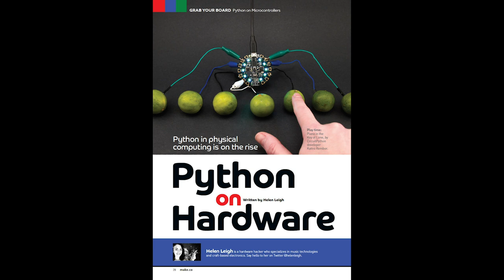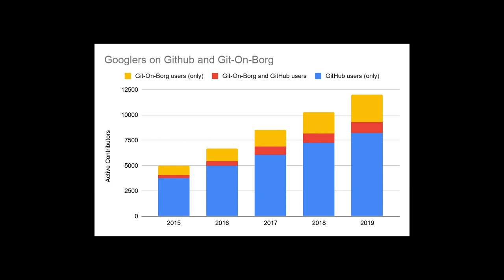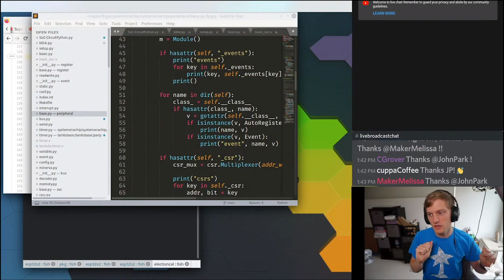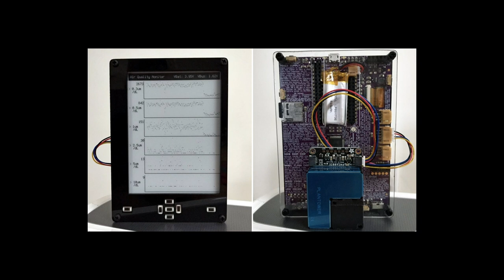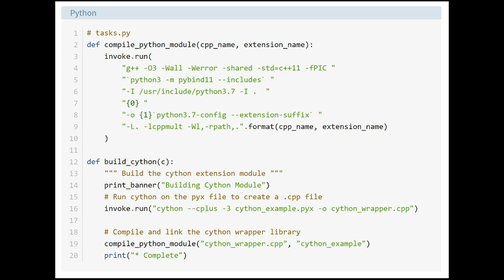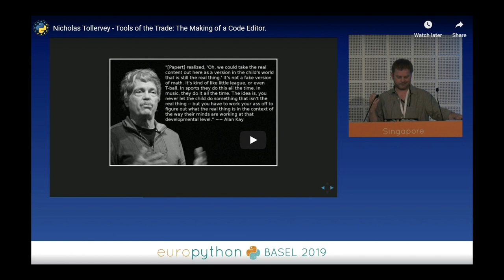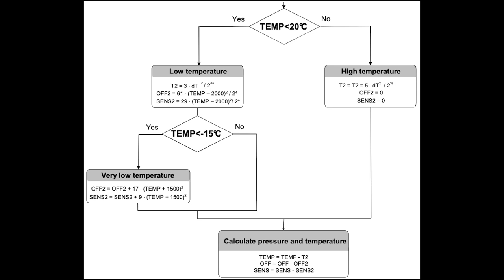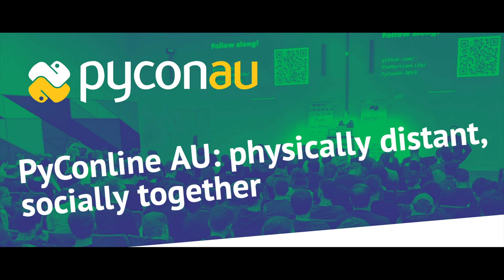The Python on Hardware weekly video 95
The wonderful world of Python on hardware! Episode 95 (August 12, 2020). This is our weekly Python video-newsletter-podcast!